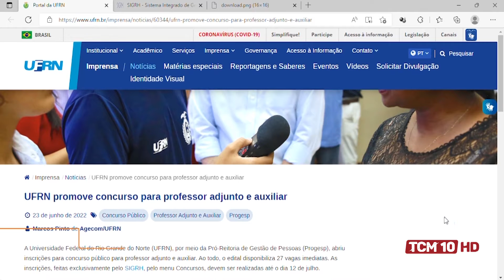Jornal da Manhã - Inscrições abertas para concurso da UFRN